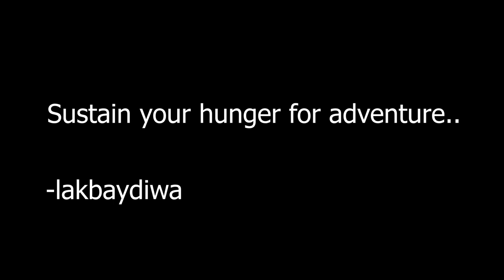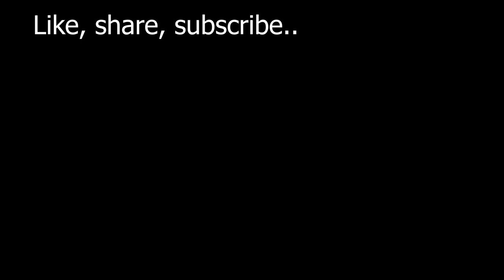Weekend 4x4 Trail | 24 Rivers to pakiling River | Vlogs 4x4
Another weekend well spent at Norzagaray Bulacan. No major recovery situations and vehicle breakdown. Just a one chill trail ride. Enjoy!